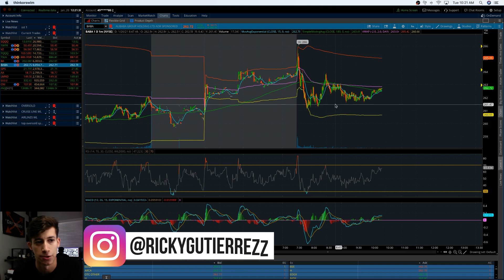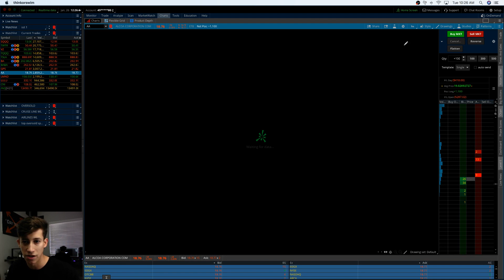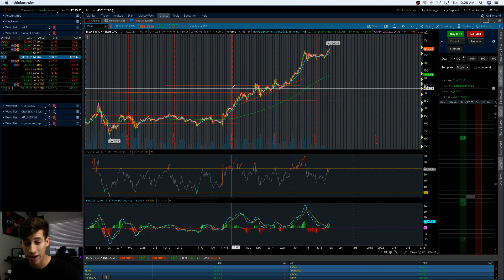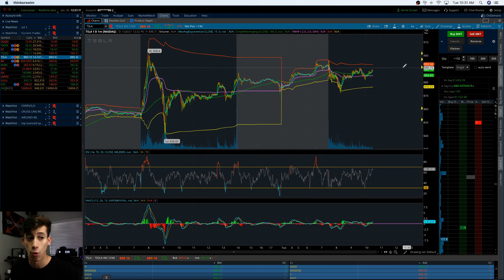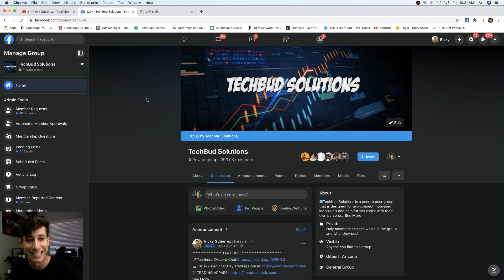I JUST BOUGHT THESE 3 CHEAP STOCKS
In todays video I invested  into these 3 stocks that I talk about in the video and break down why I bought in! By no means does this mean you should buy into them as well. Do your own research and come up with a plan before you buy into any position.

2. 📈A-Z Beginner Day Trading Course

4.